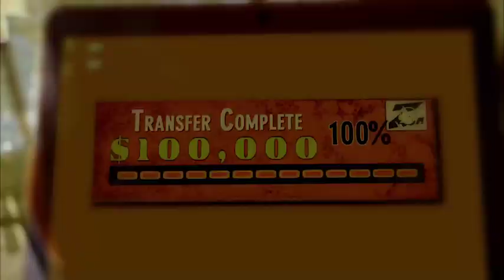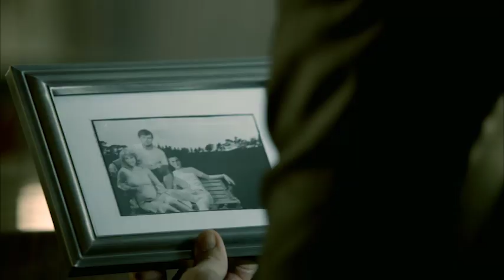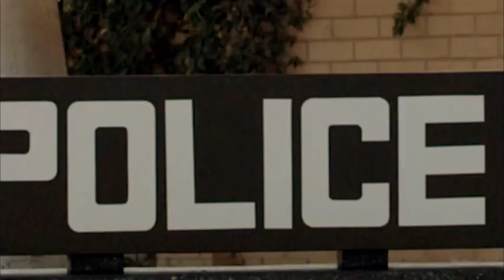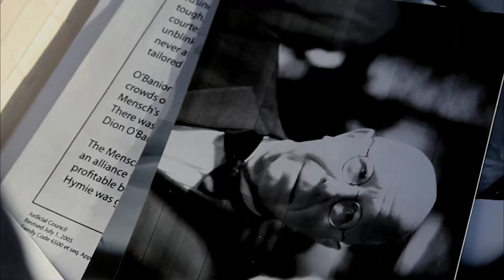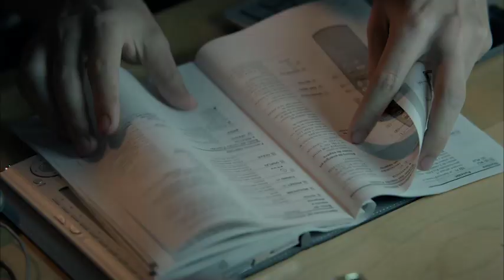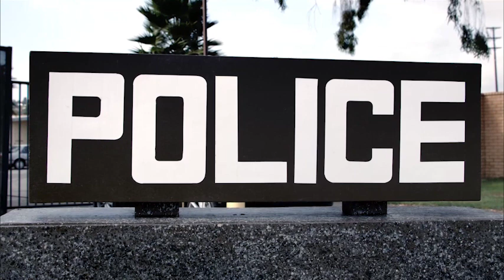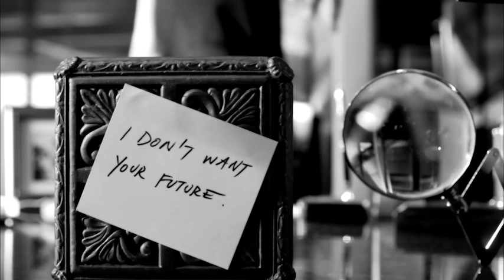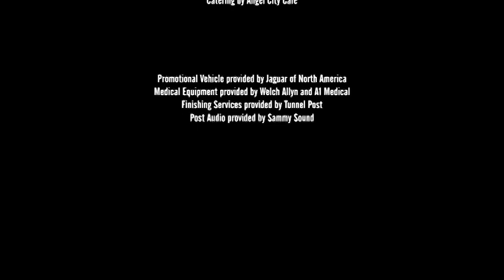The Bannen Way | Full Movie | Rapid Response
Winner of four 2010 Streamy Awards including Best Web Drama, Best Directing and Best Actor, "The Bannen Way" is a slick, sexy, adrenaline-fueled full-length feature film about Neil Bannen (Mark Gantt), a charming con man caught between the mob, the cops and a penchant for beautiful women.